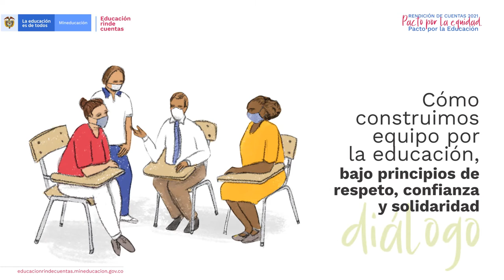2. Espacios- Educación rinde cuentas